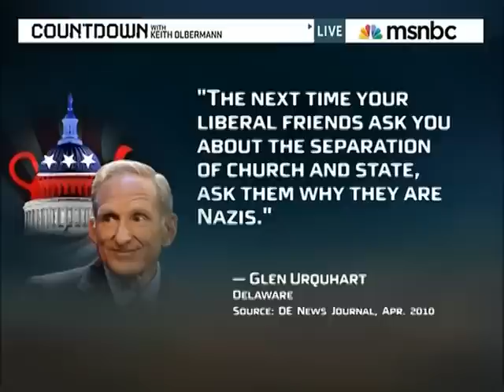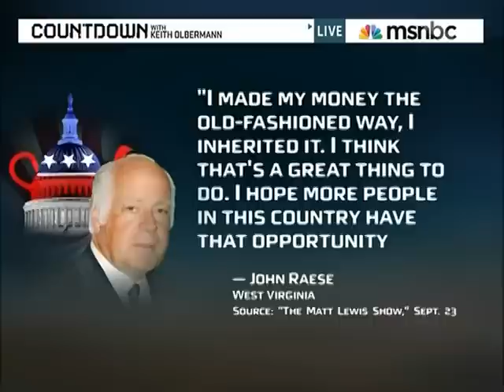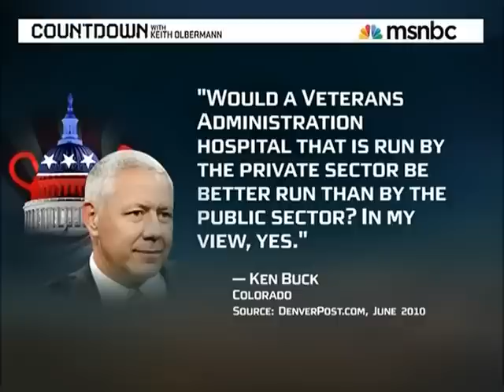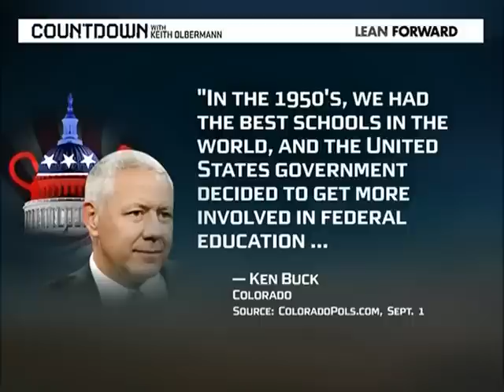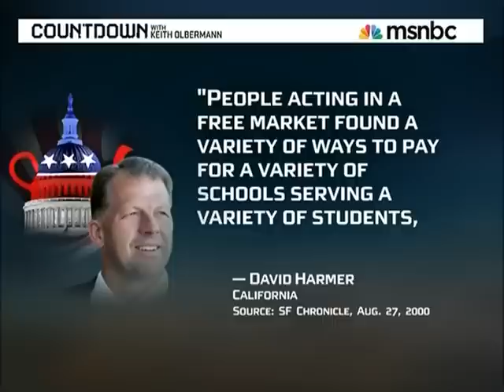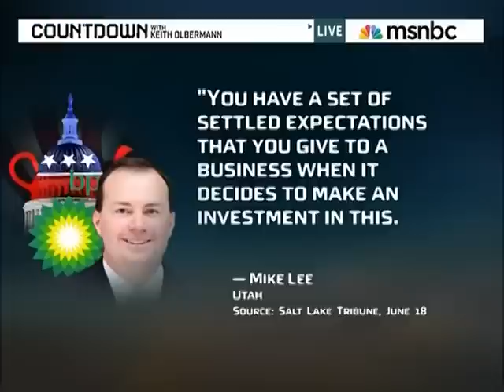Madness Of The Tea Party (Part 1)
I usually don't care for the strong armed delivery from Keith Olbermann .. but his 20 minute rampage (with no commercials) that lays on the Tea Party ... is worth watching. Presented here in 2 Parts.